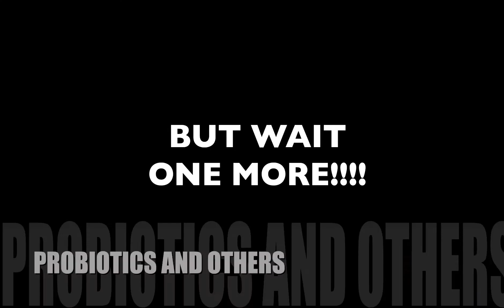How to Survive the Cold Season: Tips & Tricks for Singers, Performers, Speakers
Warning**: Don't actually overdose on Vitamin C. This was an exaggeration. I meant to say, I take a little bit over my daily dosage, but you shouldn't go too crazy with it!!

Song: Nekzlo - Feeling Of Christmas (Vlog Music No Copyright)
My equipment USED IN THIS VIDEO:
LIGHTS:
Studio Light
Lights 2 Set
Light Diffuser
Ring Light/Tripod | IVisii

CAMERA & LENSES:
Camera | Sony A7SII
Adapter (Autofocus)
Adapter (Manual)
50mm | Canon
35mm | Canon

MICROPHONE:
Lavalier Microphone | Purple Panda
My equipment not used in this video:
VOICE RECORDING SETUP:
Microphone | Sennhesier 416
Pre-Amp | Focusrite Scarlett 2i2
Headphones | Sennheiser HD280